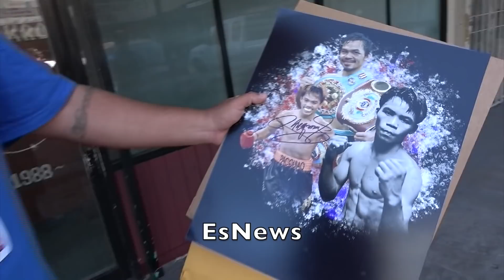People Champ Manny Pacquiao Always Make Time For Fans No Matter What EsNews Boxing